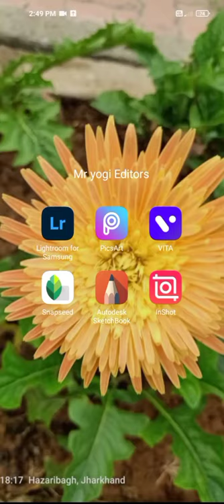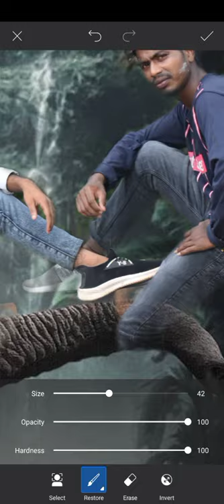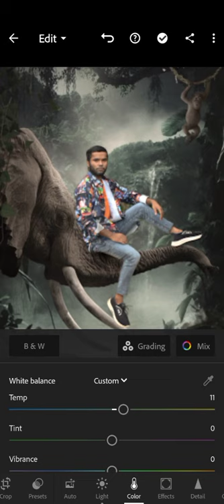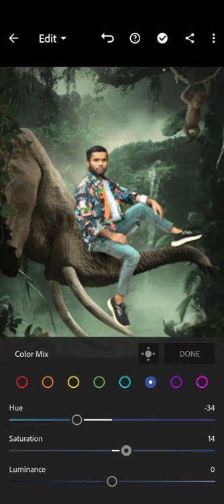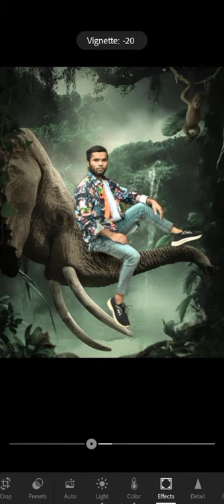🔥🔥Jungle photo editing||Elephants 🦁 photo edit || 🆕 2021 PicsArt photo editing 🔥🔥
Hello Everyone,.